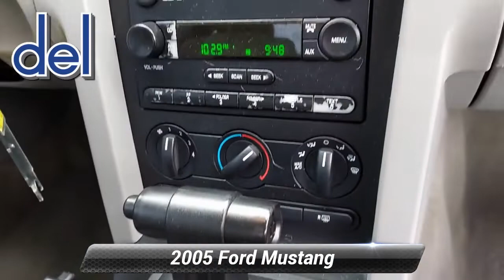Used 2005 Ford Mustang Premium, Thorndale, PA 213391B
Del Toyota

2945 E. Lincoln Hwy

This locally traded, 2005 Ford Mustang Premium has a powerful Gas V6 4.0L/244 engine powering this Automatic transmission. Variable intermittent windshield wipers, Stainless steel single exhaust system, Speed control, Side intrusion door beams, Shaker 500 audio system-inc: AM/FM stereo w/6-disc in-dash CD changer, MP3 player, (8) speakers. 45 Carfax Service Records.*This Ford Mustang Features the Following Options *SecuriLock passive anti-theft system, Remote keyless entry, Rear window defroster, Rear wheel drive, Rear 50/50 split fold-down seat, Pwr windows w/one-touch up/down, Pwr vented 4-wheel disc brakes, Pwr rack & pinion steering, Pwr door locks, P215/65R16 all-season BSW tires, Mini spare tire/wheel, LATCH (lower anchors & tethers for children) system on rear outboard seats, Independent MacPherson strut front suspension-inc: coil springs, anti-roll bar, Illuminated entry, Front stabilizer bar.*Drive Your Ford Mustang Premium With Confidence *Carfax reports: No Accidents Reported, 45 Service Records.*Stop By Today *Come in for a quick visit at Del Toyota Inc., 2945 E. Lincoln Hwy., Thorndale, PA 19372 to claim your Ford Mustang!

[RLVID:12510:719ba0820ec74a77:0b837e207286a7ef:1]